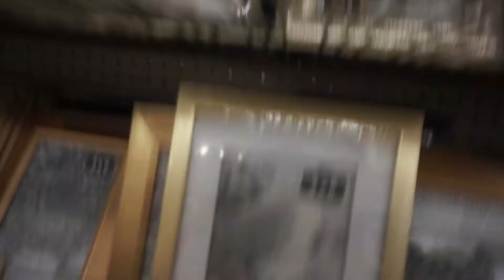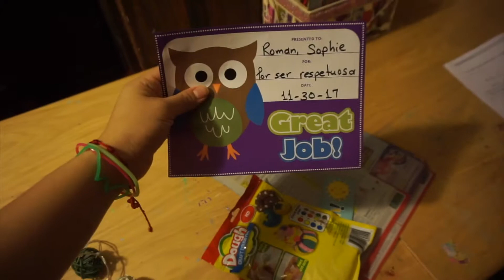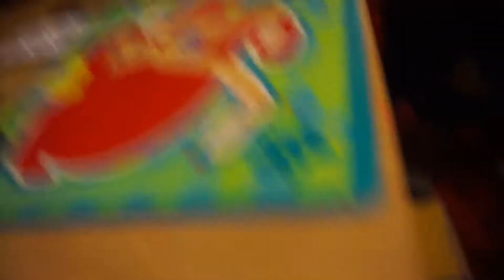They're Best Friends Again ||MarifersVlogs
Hey guys sorry about being M.i.A lately.This video consists of our daily life, we enjoy doing these type so much just because this is really what we do lol. In everyday there's so many things that make the day so special. Sophie and Stephen are always making me laugh like seriously many days laughing so bad i cry, my stomach hurts lol. They are so silly, there's times like today that one goes to far, almost always being Stephen, and there's times that look like i seriously need to separate them.

*i do not own no music in this video.
Dont forget to have an amazing day today and always!!
Comment guys, i will love to know you guys :)